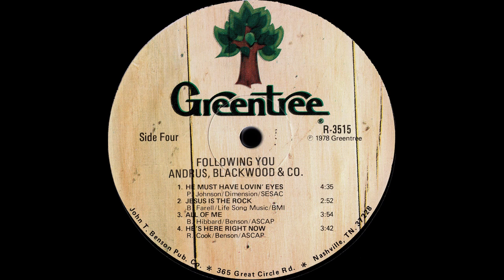"All Of Me" (1978) Andrus Blackwood & Co.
Andrus, Blackwood & Co.
“All Of Me” from the album Follow You
Greentree 1978 (By Request)